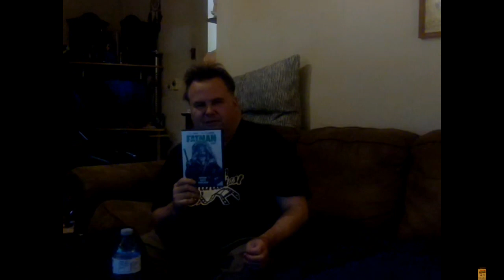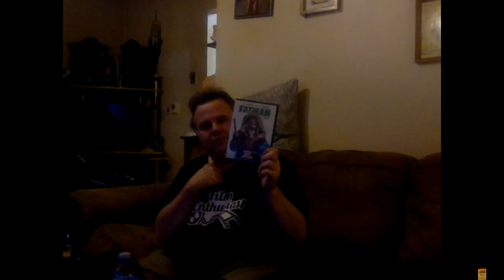Christmas with a Darker Side